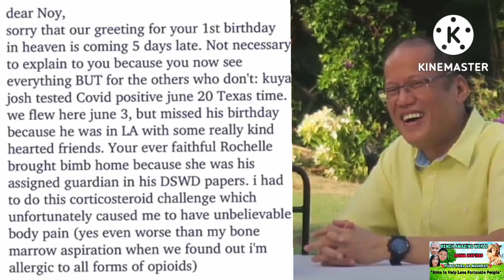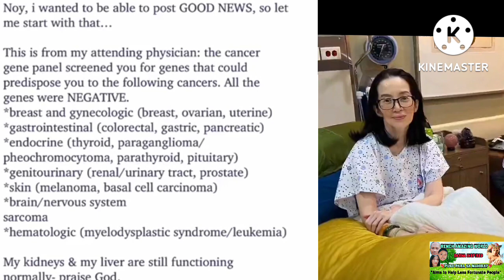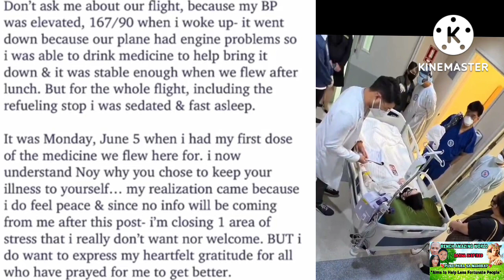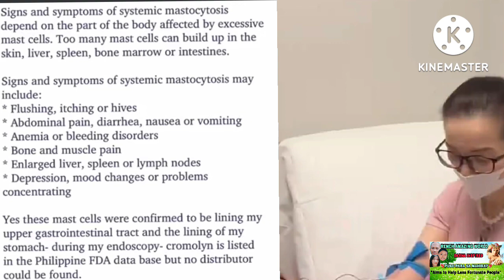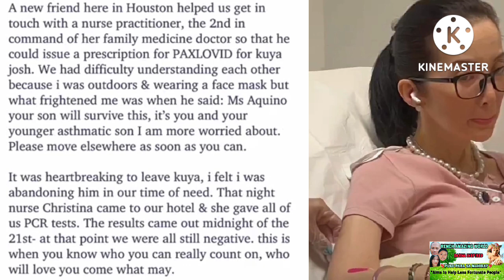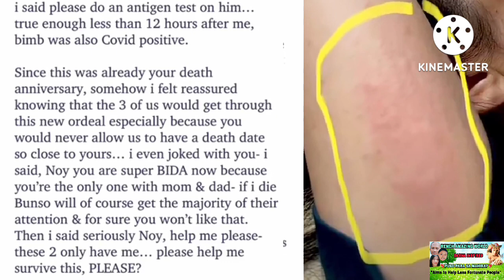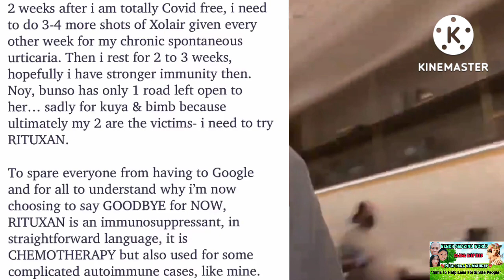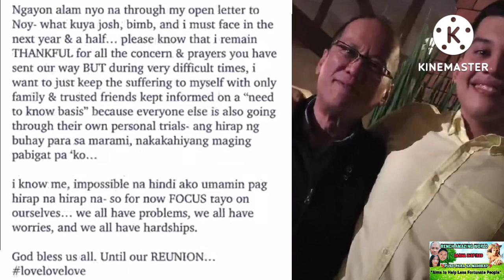Huling sulat ni KRIS AQUINO from Houston/ Grabe pala ang pinagdaanan nila KRIS, JOSH at BIMBY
Huling sulat ni KRIS AQUINO from Houston Texas USA / Grabe pala ang pinagdaanan nila KRIS, JOSH at BIMBY! NAKAKAANTIG NG PUSO

credit to @theangelandneilchannel
credit to @AngelLocsin
credit to @KrisAquino IG

Mr. and Mrs. Arce new house
The Angel and Neil house
Angel locsin full movies
Angel locsin and neil arce
Angel and arce
Angel and arce proposal
Angel and arce hiwalayan

Part of the Revenue of this Channel will be used to Help Less Fortunate People.

              "BE A BLESSING TO OTHERS"